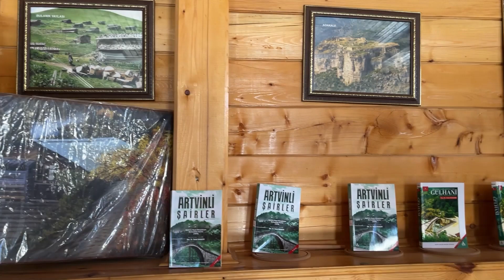Ardanuç Evi - Ardanuç/ARTVİN